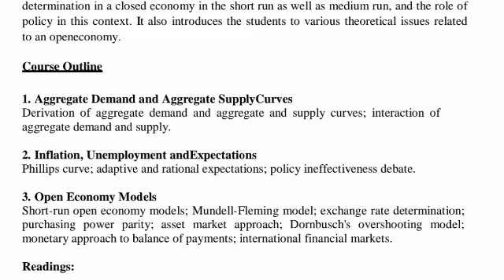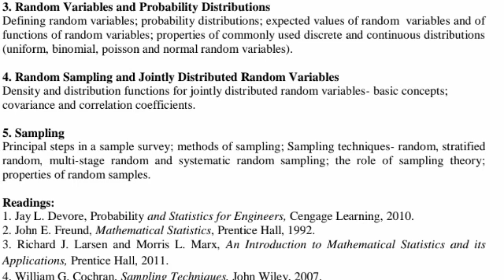B.A 3rd Semester Economic Honours CBCS Syllabus 2022-2023 Gauhati University || Economic Major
B.A 3rd Semester Economic Honours CBCS Syllabus 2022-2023 Gauhati University ! Economic Major Syllab